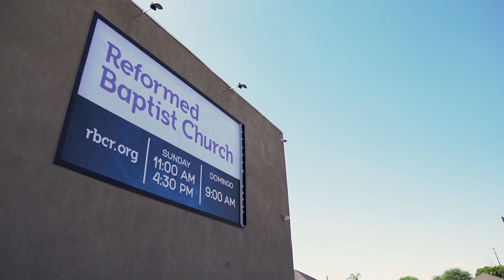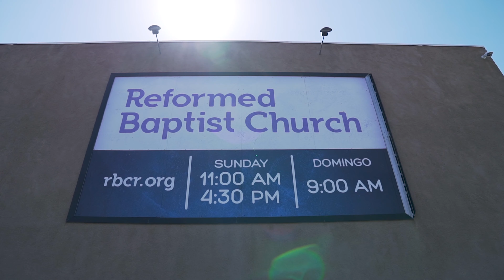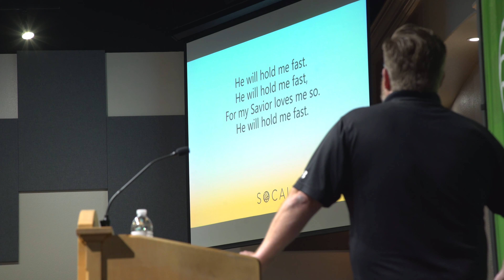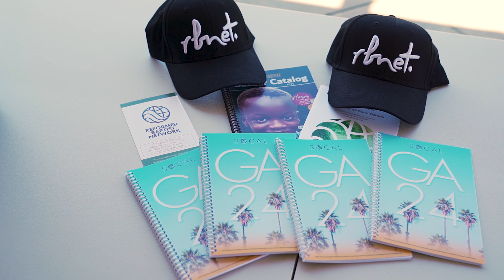What is the Reformed Baptist Network? A Recap of the 2024 General Assembly on the Heart of RBNet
Would you like to know more about the Reformed Baptist Network? At our 2024 General Assembly, we focused on our core values as a network. This is a short recap film to introduce you to RBNet.